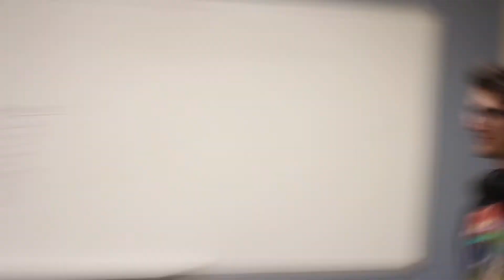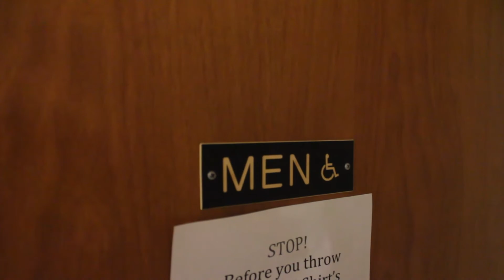Spring Concert Intro Clip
intro clip for our 2014 spring concert, may 3rd, lumina theatre, UNCW.